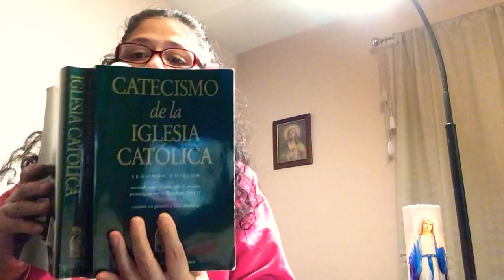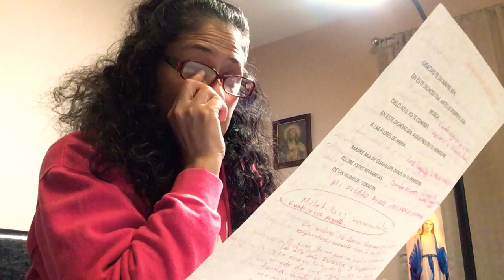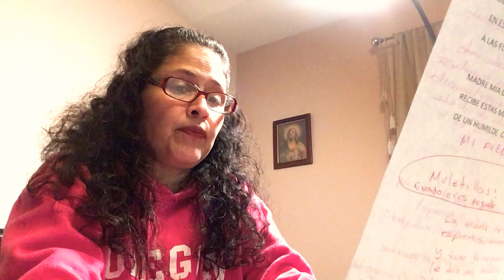La superstición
No más gatos negros, no más horóscopos,  o a la sábila con moño rojo !! SOLO DIOS TODOPODEROSO!!!